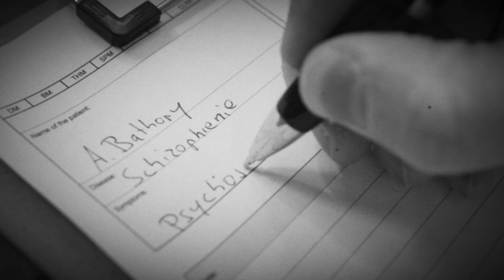Soul Grinder - Spirit's Asylum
On 11 November, after last year's EP, the North German extreme metallers from Soul Grinder will unleash a new longplayer on mankind. "Anthems From The Abyss" will contain 10 songs with a playing time of 42 minutes and will be released by MDD. Finest Death Metal, from blast speed attacks to groovy steamrollers to mystical hymns - also on their new output the band offers an enormous bandwidth without deviating from the core of brutal Death Metal.
Cast: Anja Bathory, Daniel Sipowicz,
Band: Mathias (B) , Jan (G), Balrogh (D)
Video/Edit: by Marco Fleischhut /EmotionVFX